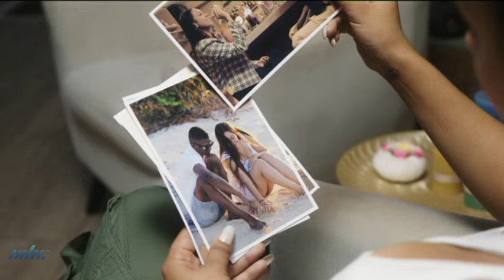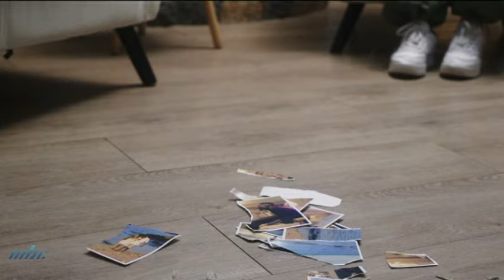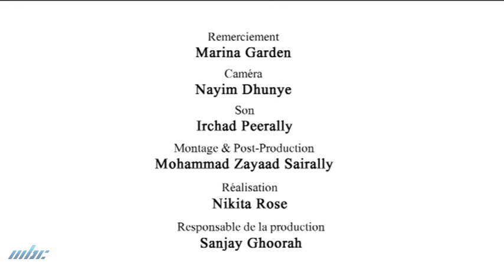En Toute Intimité - Cassie Deborah